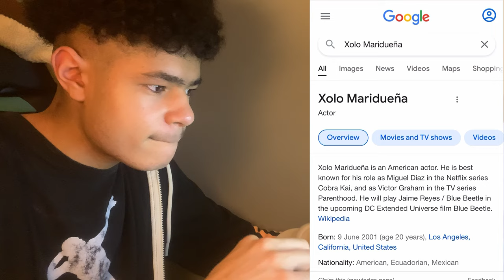How to correctly pronounce cobra Kai cast names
Could you pronounce all the names correctly?